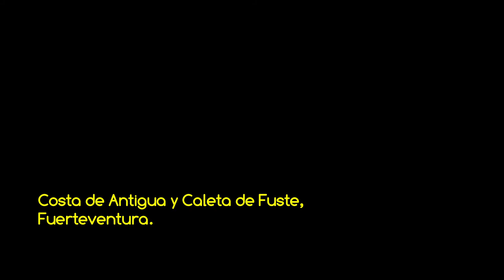VSC - Costa de Antigua y Caleta de Fuste - Fuerteventura HD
Vídeo de la serie VOLANDO SOBRE CANARIAS sobre la costa del municipio de Antigua al este de la isla de Fuerteventura, entre la ensenada de Jacomar y el enclave turístico de Caleta de Fuste, amenizado con música libre de derechos "Eureka" del grupo Huma-Huma. PROPIEDAD DE MAS VIDEOS Y FOTOS AÉREAS DEL ARCHIPIÉLAGO EN LA WEB DE FOTOS AÉREAS MAS COMPLETA DE CANARIAS.